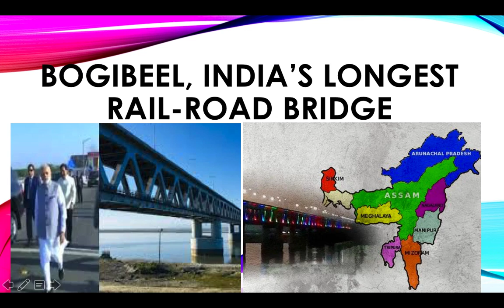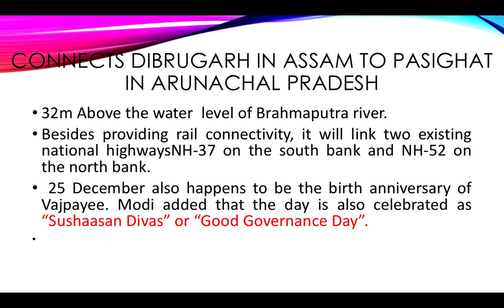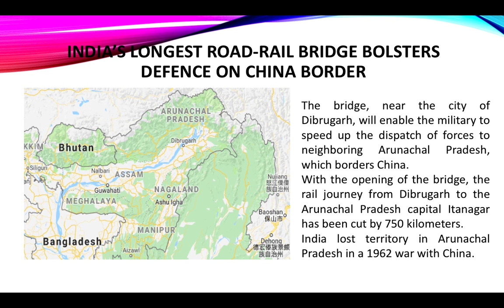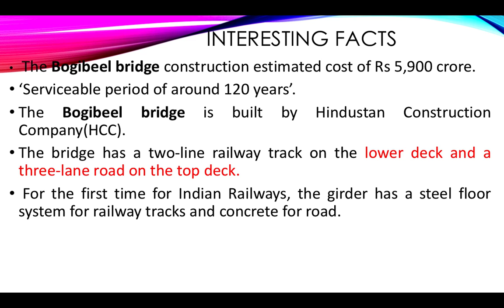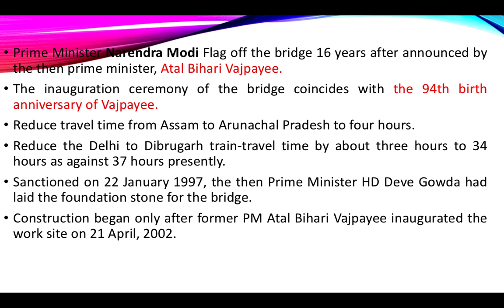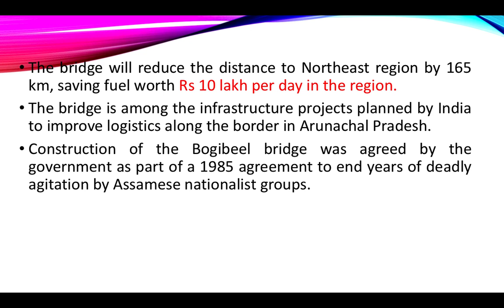BOGIBEEL BRIDGE-current topic in news-2018(By-Vishali Sharma)-PASSION PATHSHALA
This video contains information about Bogibeel bridge, that has been inaugurated by PM Narendra Modi, which will act as lifeline of northeastern region.